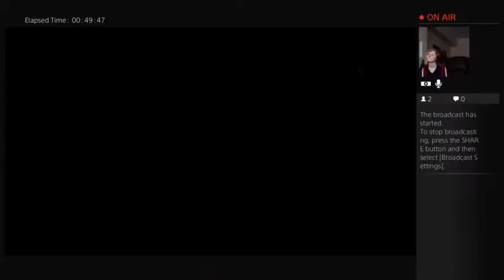Shadow of Hodor Part Five - 4 / 4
Sorry for the sound quality!